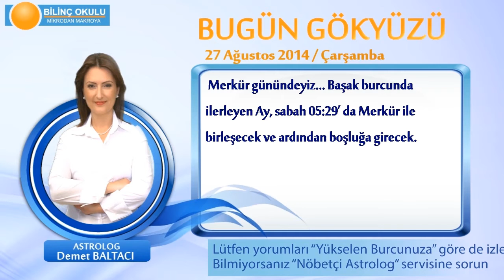ASLAN Burcu, GÜNLÜK Astroloji Yorumu,27 AĞUSTOS 2014, Astrolog DEMET BALTACI Bilinç Okulu